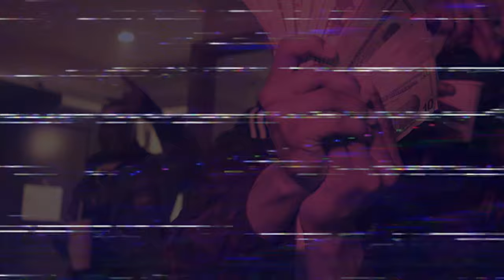MuMula ~ “Niggaz B Kap” ( prod. @JAYJIBS ) ( SHOT BY @MALICEPRODUCTIONS )